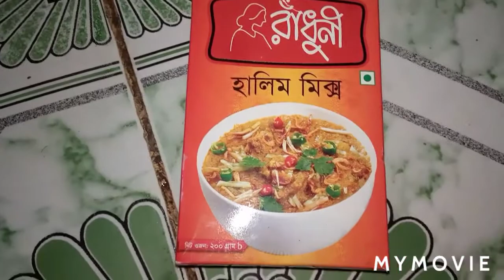★রাঁধুনী হালিম মিক্স রেসিপি।।গরোয়া উপকরণে খুব সহজে বাড়িতেই।।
★রাধুনি হালিম মিক্স রেসিপি ||